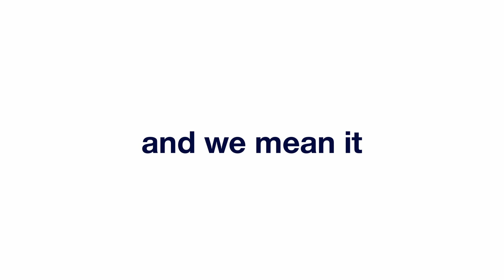Phantom Screens | Never DIY, always DIFM (do it for me)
Discover why Phantom Screens is the trusted choice for homeowners seeking the best retractable screen technology. Our innovative designs, superior quality, and exceptional customer service have made us the industry leader in retractable screens.